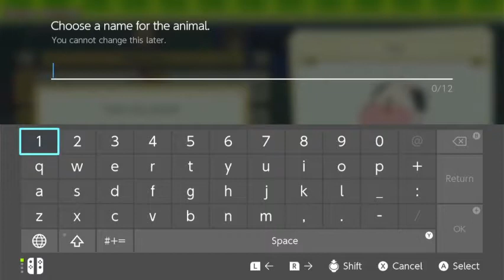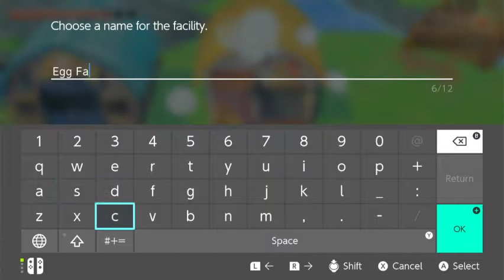We Got Our First Cow! Oh and there was egg day... Don't miss out!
Lulu is back at it again on the farm and in town. Between Egg day and getting her first cow things just get more exciting from there.